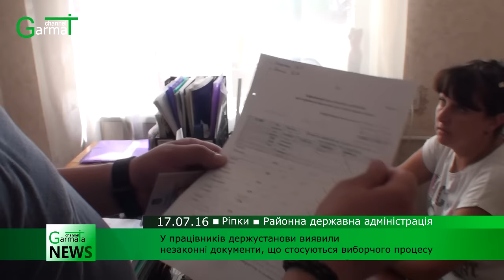Працівники Ріпкинської райдержадміністрації незаконно втручалися у виборчий процес (ВІДЕО)